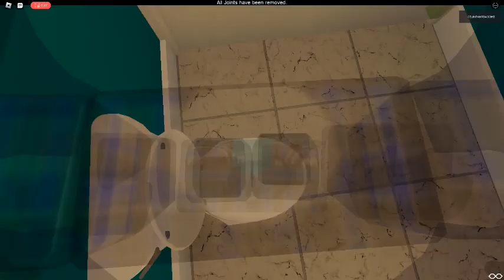Ceiling Fan 8047 In Toucan Fan's Haunted Fan Land